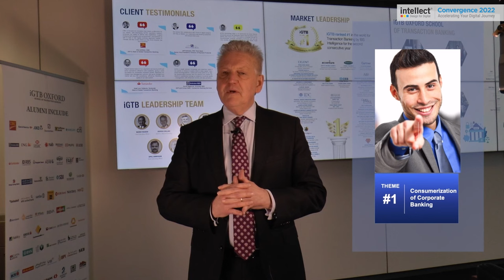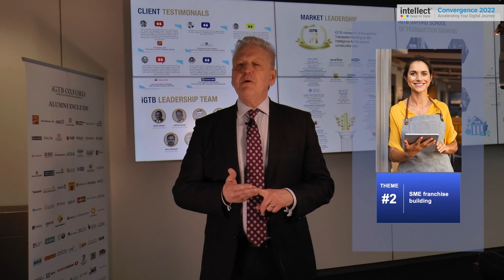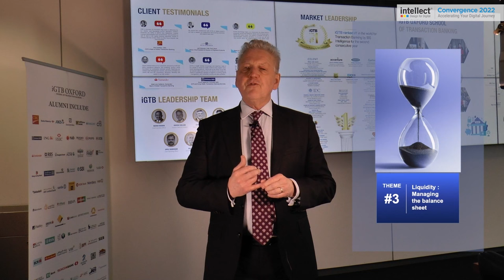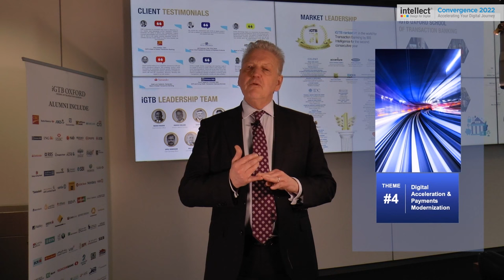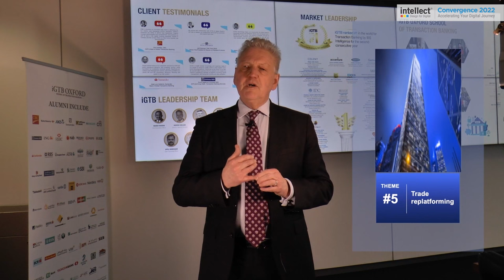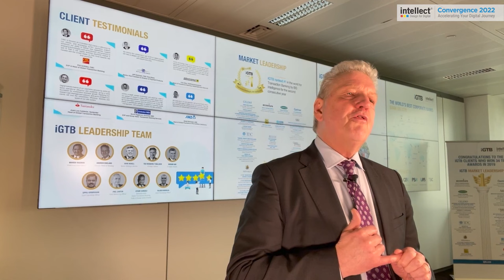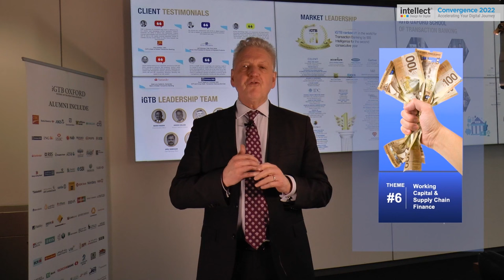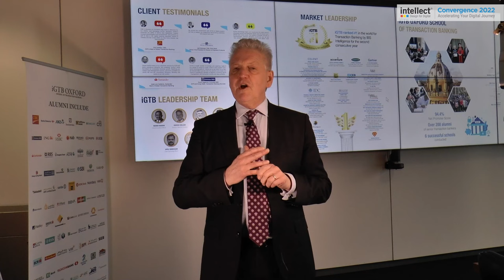Andrew England on Designing Transaction Banking Digital Transformations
Andrew England, Head of Strategy, Intellect Global Transaction Banking, throws light on how you can lead the digitalisation charge and still not lose sight of your core agendas of performance, growth and business agility. Deep dive into the world of transaction banking and how they are being challenged to keep up in today’s increasingly digitally-focused market.

Tune into all the exclusive Intellect Convergence sessions on demand